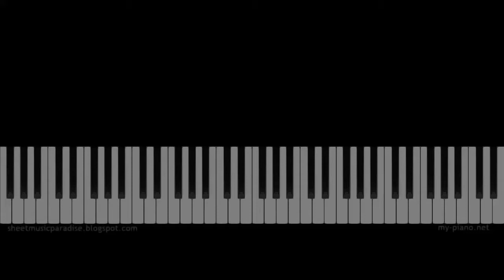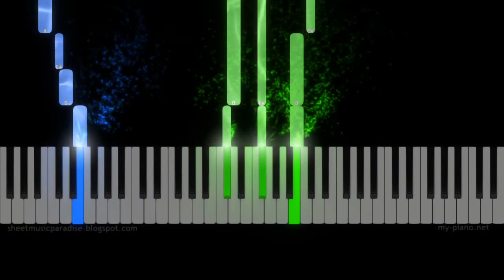Van Morrison - Crazy In Love Piano Tutorial, Sheet Music - Love Songs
Learn to play Crazy In Love on the piano - sheet music preview (full lenght).  Sheet Music
Love songs sheet music, Valentine's day sheet music.